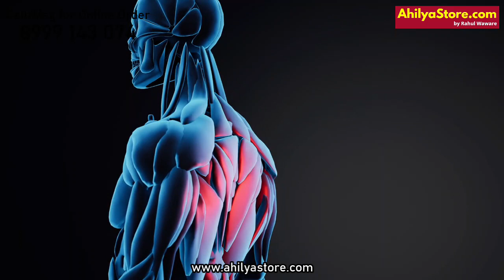घोंगडीचे आरोग्यविषयक फायदे - Health Benefits of Ghongadi in Marathi | AhilyaStore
हातमागावरील घोंगडीचे फायदे खालीलप्रमाणे -
00:25 फक्त हातमागावरील घोंगडी पासून फायदे मिळतात
01:25 पहिला फायदा
02:27 हातमाग घोंगडीपासून का फायदे मिळतात?
03:03 दुसरा फायदा(रक्ताशी संबंधित पहिला फायदा)
04:05 तिसरा फायदा(रक्ताशी संबंधित दुसरा फायदा)
05:22 चौथा फायदा(रक्ताशी संबंधित तिसरा फायदा)
07:24 पाचवा फायदा
07:55 सहावा फायदा
08:21 सातवा फायदा
09:50 घोंगडीच्या आरोग्यविषयक फायद्याबद्दल पसरवलेले चुकीचे समज
11:00 घोंगडी कशी खरेदी करू शकता

AhilyaStore. अस्सल लोकरीपासून हातमागावर बनवलेल्या घोंगडी Online मागविण्यासाठी आजच 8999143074 ला संपर्क करा.
✔ COD - Cash On Delivery सेवा उपलब्ध,
✔ Free Home Delivery,
✔ Online Order उपलब्ध,
✔ १००% उच्च दर्जाची लोकर,
✔ १००% हातमागावर कारागिरांनी विणलेल्या घोंगडी,
✔ Bill व Tracking Code तुमच्याशी Share केला जातो
✔ २४*७ तास Customer Support
✔ Refund and Return Policy
अधिक माहितीसाठी आमच्या Website ला भेट द्या..!